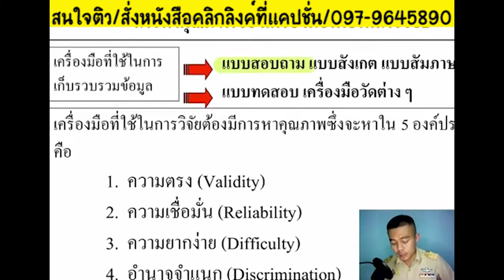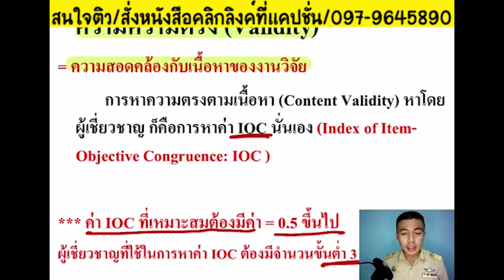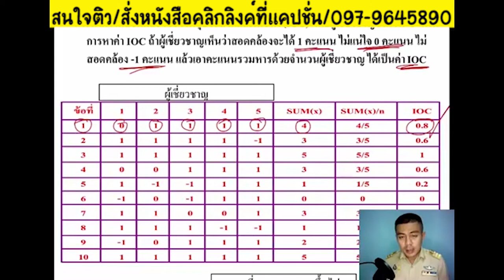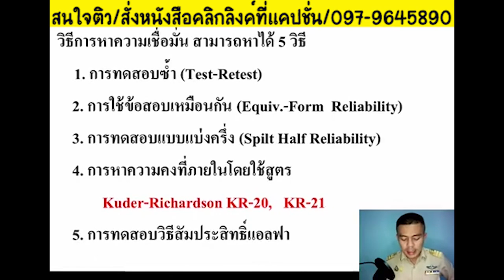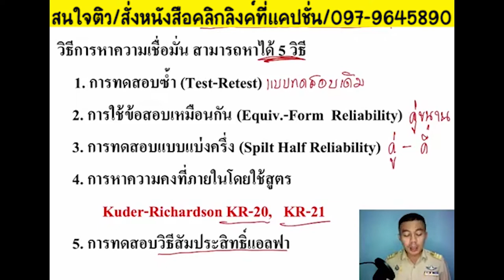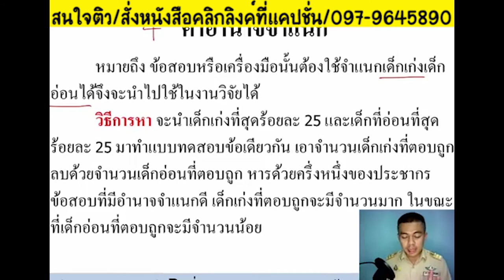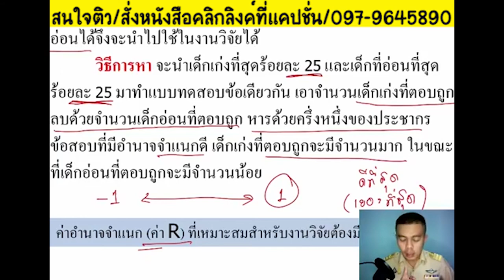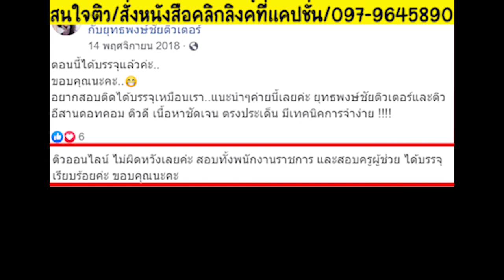📌 สอบครูทุกสังกัดต้องรู้ เครื่องมือที่ใช้ในการวิจัย